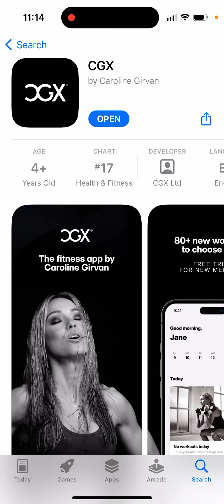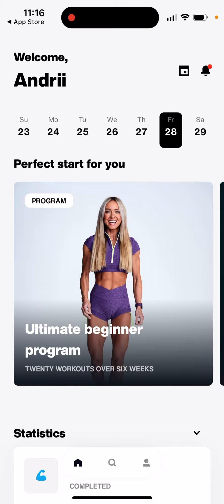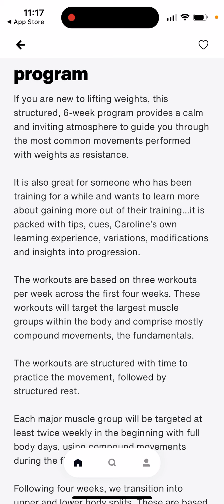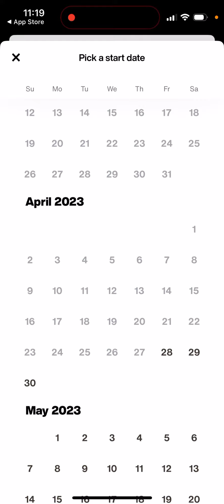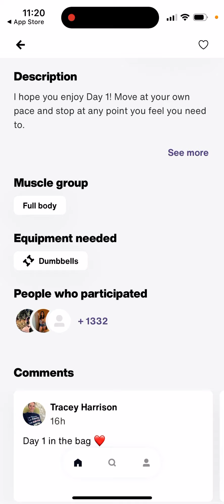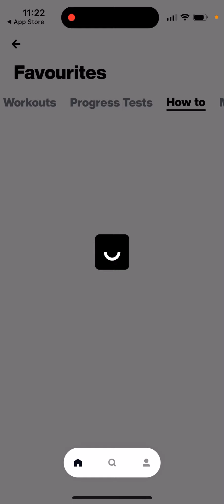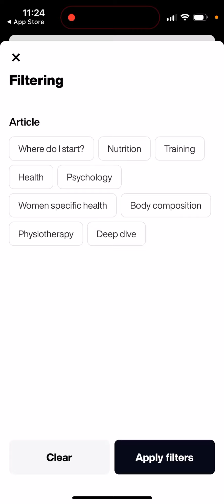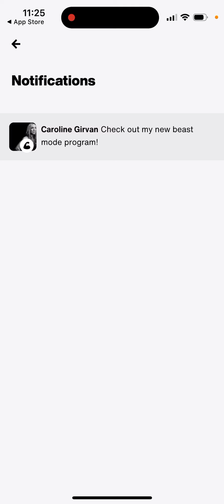CGX - Caroline Girvan app - FULL OVERVIEW & HOW TO USE